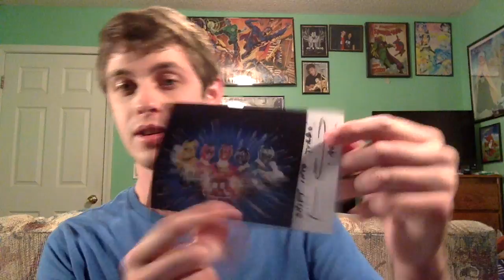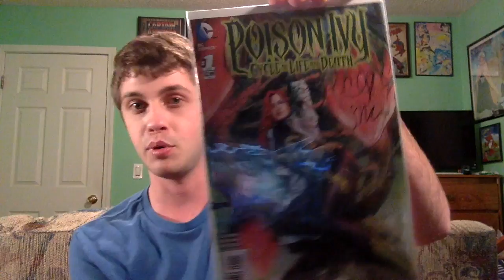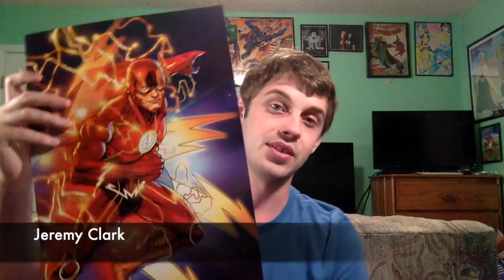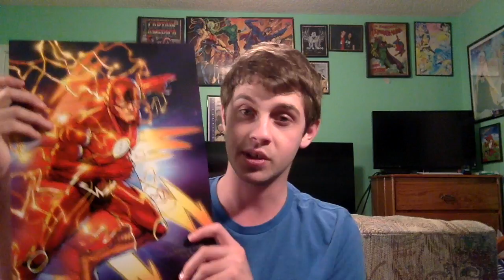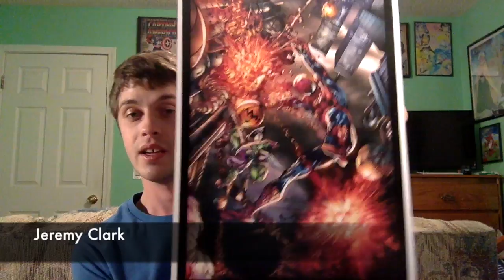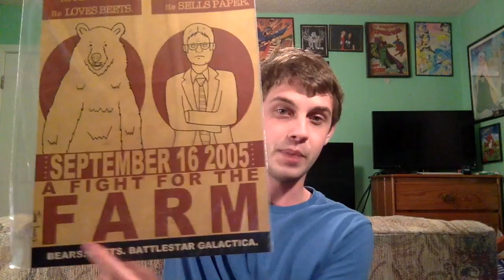Collective Con 2017 Haul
Showing off the stuff I got from Collective Con 2017